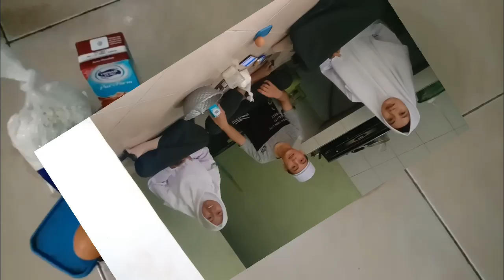How to Make Oreo Goreng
Group 3 :
1. Citania Nurkholifah
2. M Gathan Febian
3. Siti Patonah

Necessary materials:
1. 125 grams of flour
2. 10 pieces of Oreo biscuits
3. 100 ml of liquid milk
4. 1 tablespoon refined sugar
5. 1 egg
6. Right amount of oil

How to make:
1. Mix refined sugar, flour, liquid milk, and eggs in one container, then stir until thick
2. Add Oreo to the mixture until the dough covers the Oreo surface.
3. Then, heat the cooking oil and fry the mixture containing the Oreo until it is brownish yellow.
4. Remove and drain.